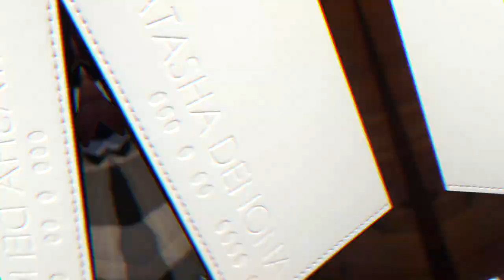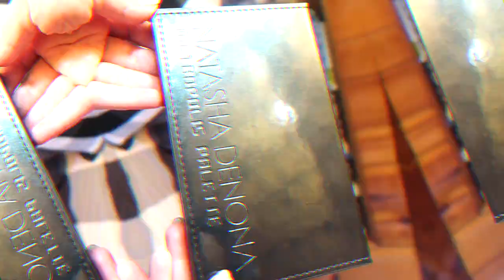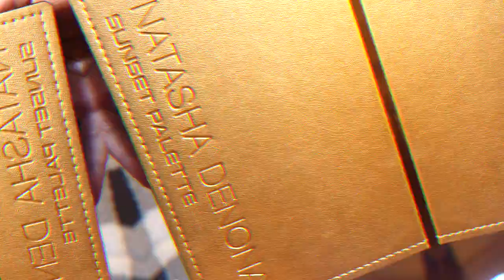Ranking ALL Of My Natasha Denona Palettes!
Welcome to another eyeshadow ranking video! This time we are going to be ranking all of my Natasha Denona palettes- do you guys like this series? What brand would you like me to rank next? Let me know down below!!

Undertone: Warm/Yellow
Skin Tone: Fair Light
Skin Type: Combination/Dry

♡ SOCIAL MEDIA ♡
❋Pintrest: @Monicaadrianna